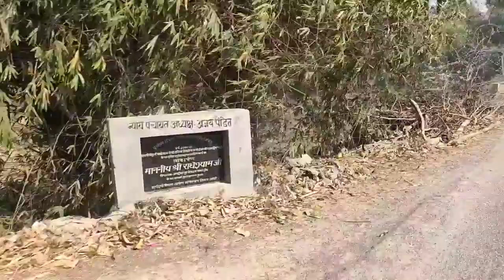चौधीपुर चौराहा गांव | Raibareli Road Jagdishpur Amethi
Chudhipur churah raibareli road jagdishpur
Ka ye blog video hai please watch till end।।।
Keep supporting
Chaudhipur Chauraha
Chudhipur gaon video
jagdishpur amethi up
jagdishpur chaudhipur
Chaudhipur raibareli road JAGDISHPUR
Chaudhipur chaurah Shankarganj road jagdishpur
Chudhipur Chauraha Shankarganj road Amethi
ashok Maurya Explorer